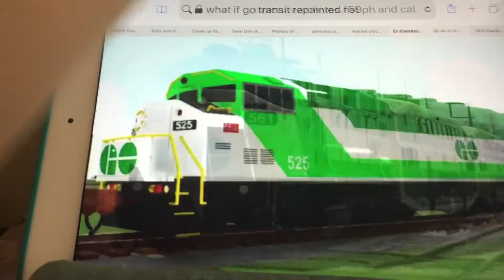Surviving GO Transit F59PHs 557-564 Will Not Be Scrapped (Read Description)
They should be repainted in the new paint scheme because they’re survivors